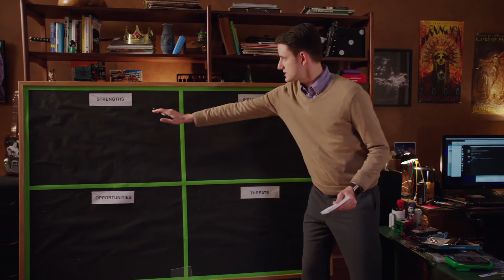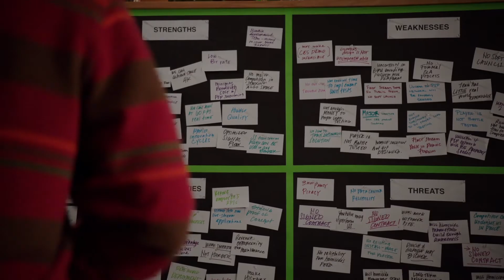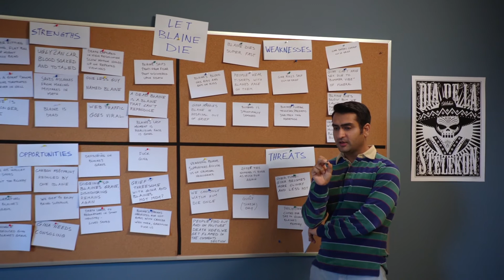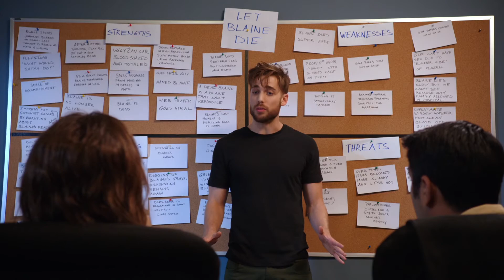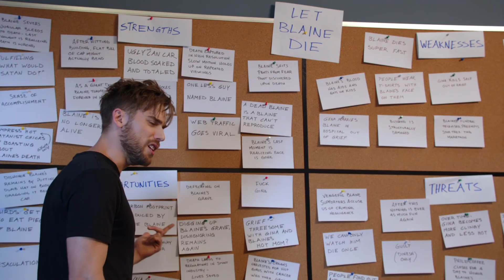SWOT analysis tutorial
How to use SWOT analysis.

All videos were encoded using Pied Piper's lossless compression algorithm, and were verified to have a Weissman score of 5.2.

From HBO's Silicon Valley